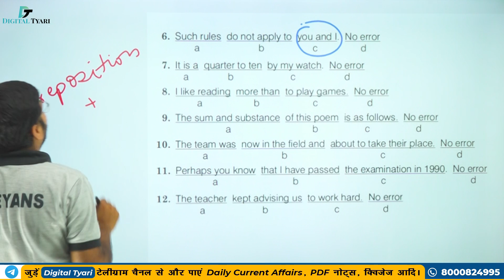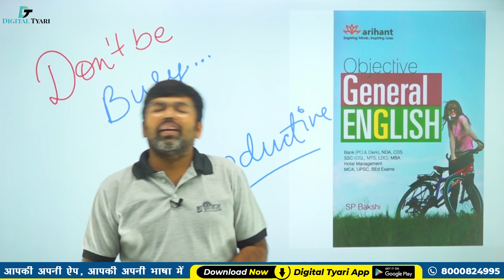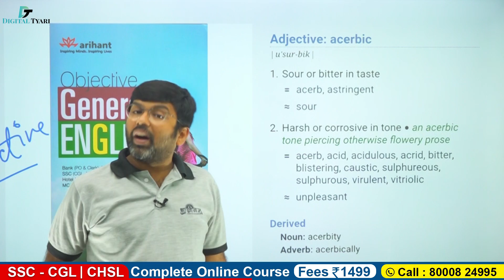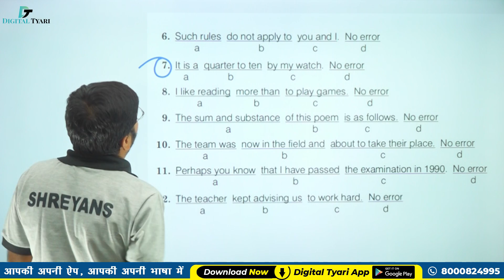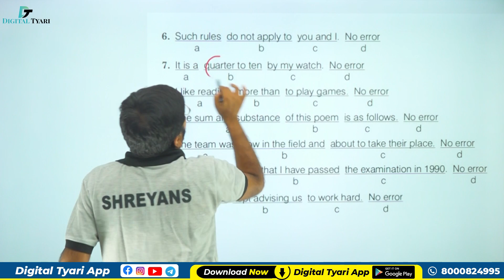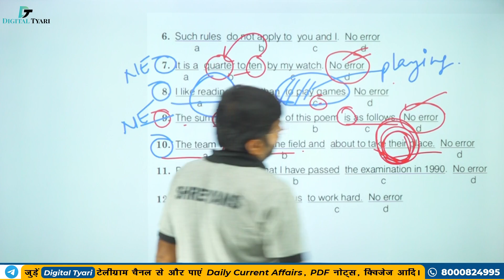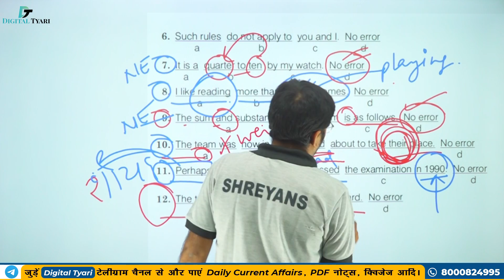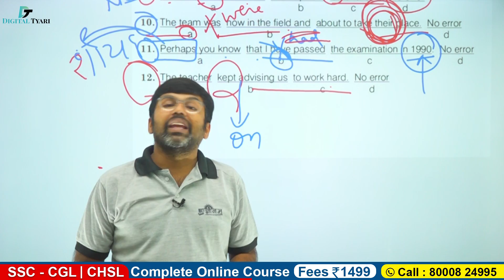Spotting Errors Chapter - 16 | #427 | Exercise - C (06-12) Objective General English | SP Bakshi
Spotting Errors  Chapter - 16 | #427 | Exercise - C (01- 12) Objective General English | SP Bakshi l Shreyans Sir

1. DSLR Camera
2. Sony Camcorder
3. Studio Lights
4. Tripod
5. Studio Green screen
6. Microphone